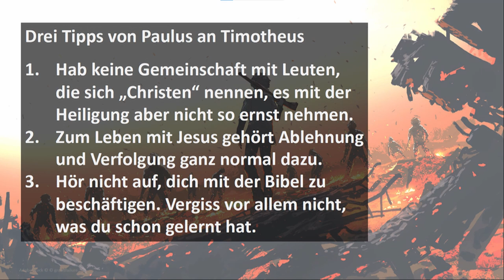2. Timotheus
von Jürgen Fischer
in der Evangelisch-Freikirchlichen Gemeinde Oberkrämer